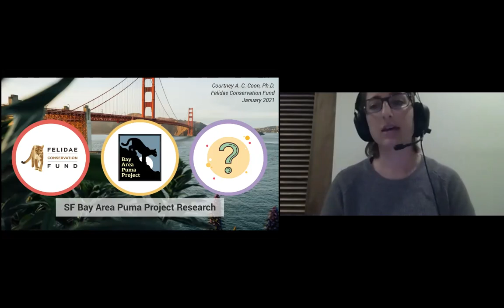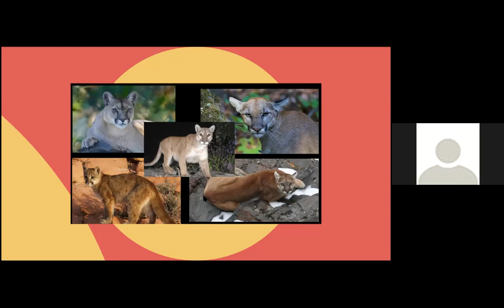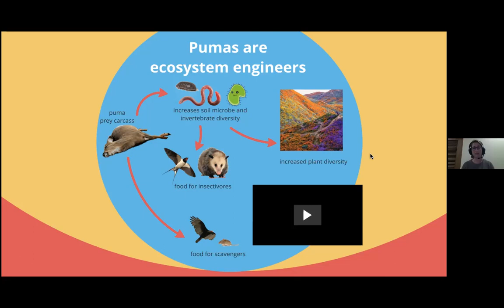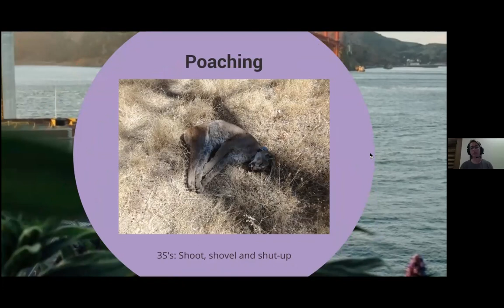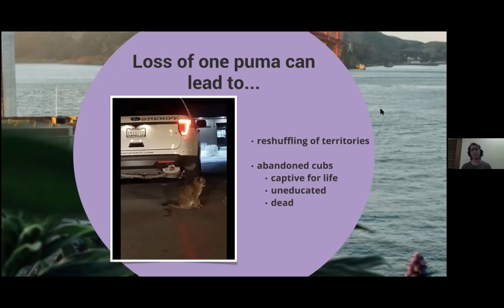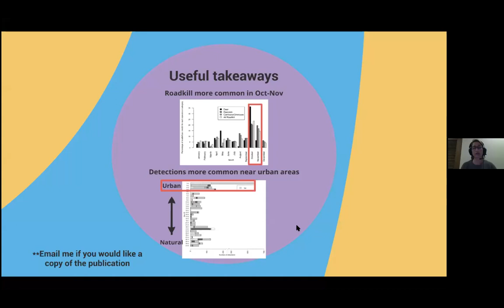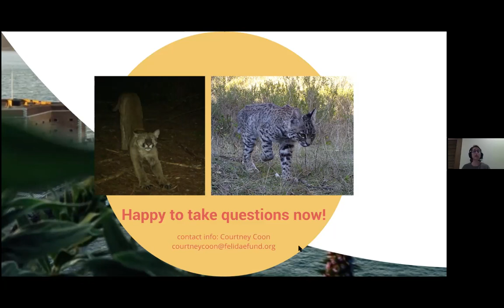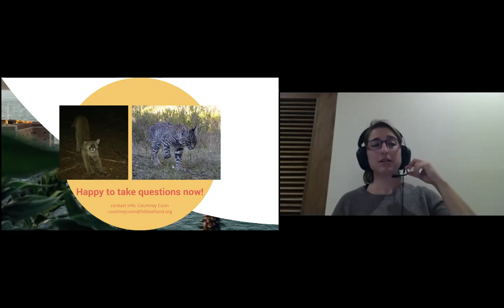Green Friday: Courtney Coon of the Felidae Conservation Fund on Wild Cats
On January 8th, 2021, Courtney Coon of the Felidae Conservation Fund joined the Sierra Club SF Bay Chapter’s Green Friday audience to share her expertise on wild cats and their habitats. Learn about current research and conservation activities to protect ecosystems and promote healthy ways for humans to coexist with wild cats and their habitats.

This program is part of our Green Friday series. Join us on the second Friday of each month at 7:30pm PT for educational and entertaining presentations on some of the most interesting and important environmental issues of our time. To find upcoming live programs, see our calendar